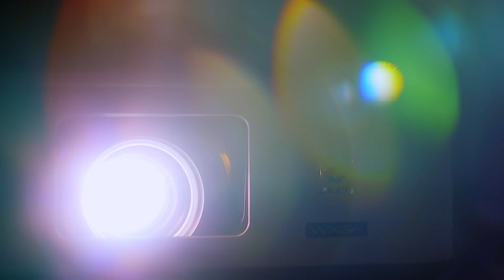TRUChallenge TRU Niagen™樂加欣™無懼歲月挑戰（記憶力篇）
無論生活遇到咩挑戰，年齡從來都唔係一個問題！影后惠英紅就算要背返電影入面嘅超長對白，都完全無難度！佢保持年輕活力嘅秘訣💃🏻，就係Keep住日日食TRU Niagen™樂加欣™💊，激活腦細胞，改善記憶力同專注力，輕鬆面對任何挑戰！